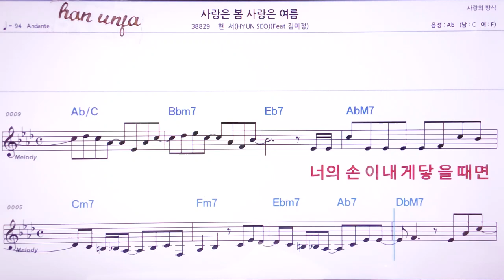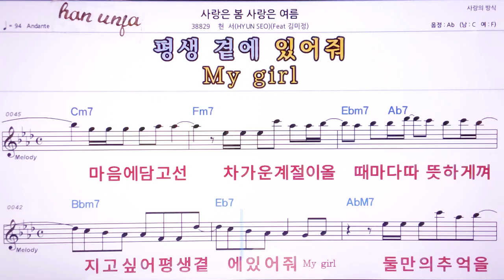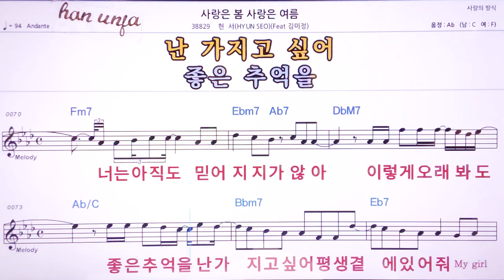💖사랑은 봄 사랑은 여름/현서*김미정 👍MR,노래방, 악보, 코드,Karaoke With Sheet Music